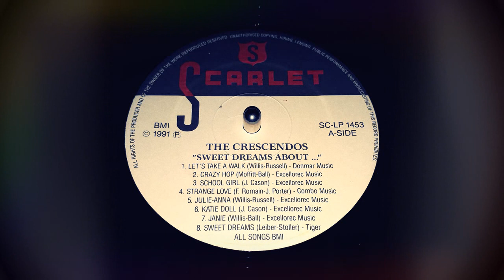DOO WOP The Crescendos (Barrons) - Katie Doll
Released on Scarlet LP SC-LP1453